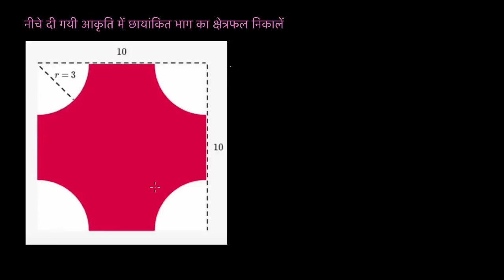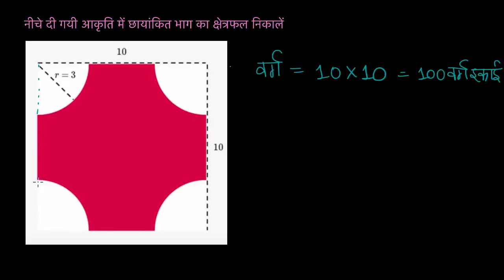एक छायांकित भाग का छेत्रफल | कक्षा 7 | खान अकेडमी